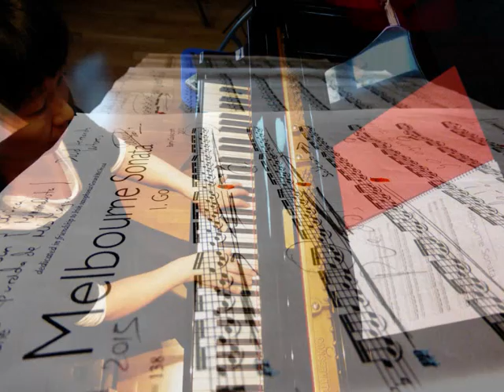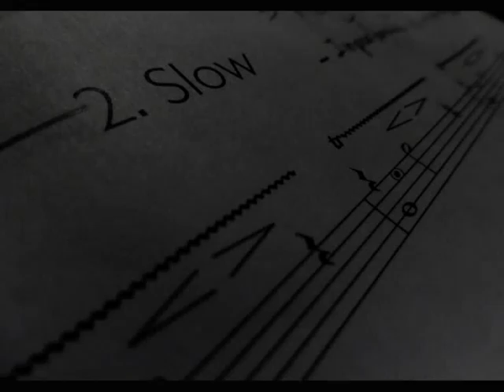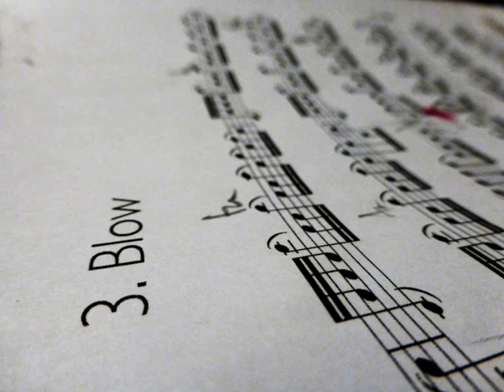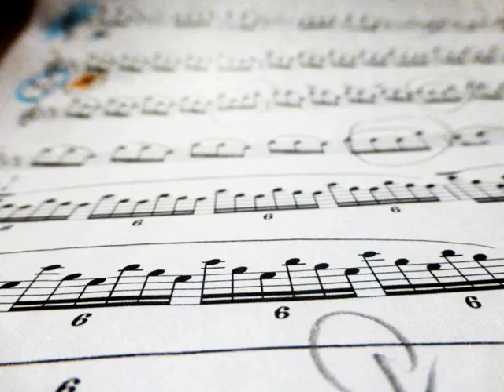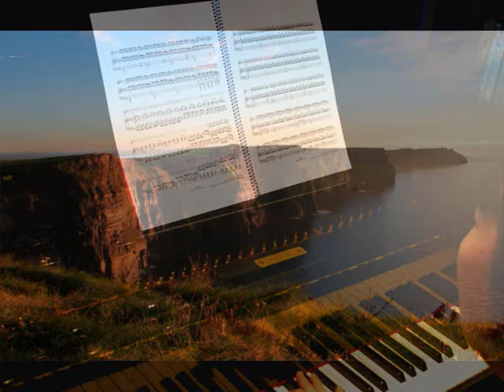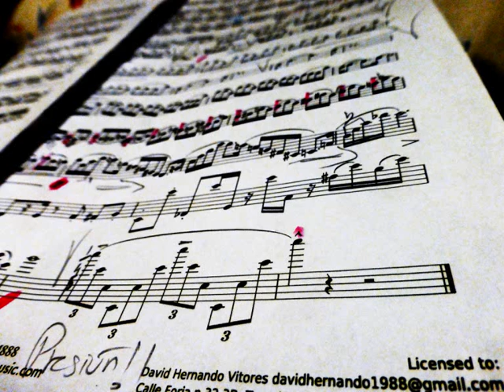Melbourne Sonata by Barry Cockcroft - David Hernando Vitores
- Soprano Saxophone: David Hernando Vitores.